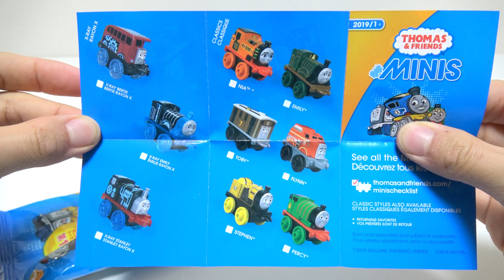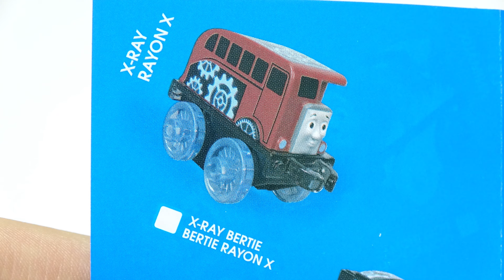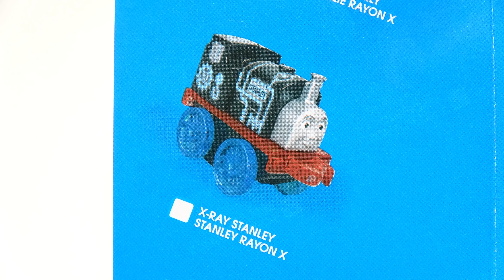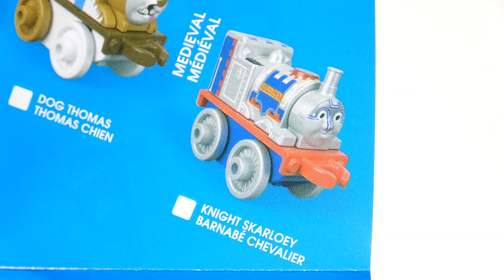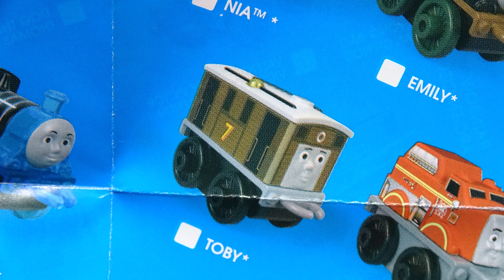2019 Thomas Minis Train Find × 10 ミニミニトーマス5 第1弾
Let's open the Thomas Minis!

▼ favorite videos

LEGO Duplo Train Set 10507＆5608のおもちゃ☆丸いコースをトーマス機関車＆カーズ＆ディズニーフレンズも一緒に走る！

メントスコーラ☆タヨバス,トーマス、カーズ、チャギントン　子供向けの動画

Box Full Of Toys Disney Cars & Thomas and Tayo the Little Bus - Learn Colors & Numbers & Names

Devil Thomas & Friends Accidents will happen Rebecca Ashima きかんしゃトーマス じこはおこるさ 事故は起こるさ レベッカ アシマ プラレール